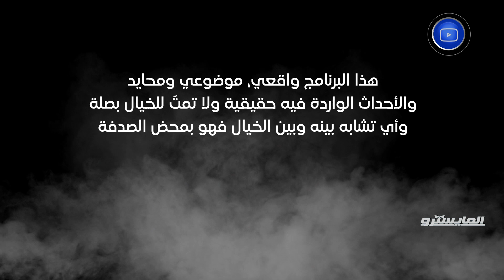المايسترو | دلاء وشقاء وصول قطار التنمية للأغواط، ومصطفى مسافر في الإبداع على متن مجسمات العدد كاملا